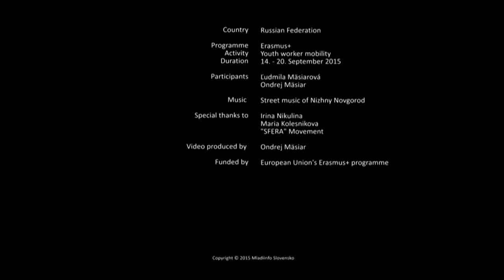Príklad dobrovoľníckeho projektu v Rusku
Skúsenosti z projektu aj v 2 článkoch:
O prospešnosti dobrovolizmu
Rusko: Vodka, Sibír, matriošky? Ale, pažalsta, kdeže.

Viac o programe Erasmus+ Európska dobrovoľnícka služba a o vysielajúcej organizácii Mladiinfo Slovensko